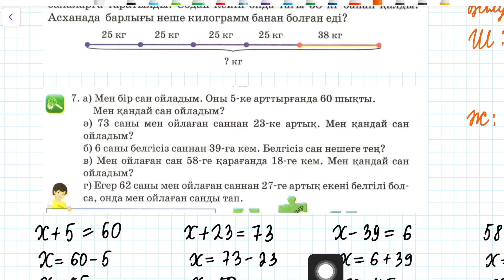150 сабақ. Математика 3 сынып. 4-бөлім